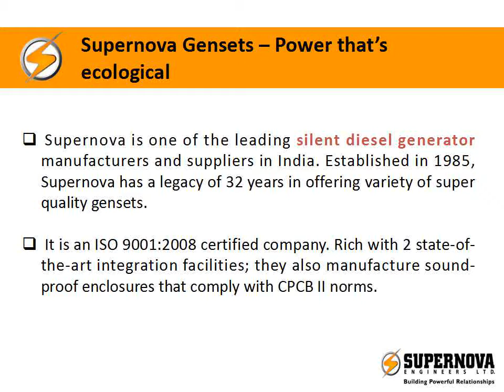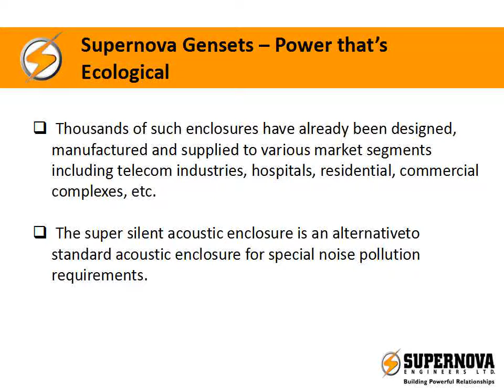Supernova Gensets – Power that’s Ecological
Supernova is one of the best genset brands with over three decades of experience. Silent diesel generators, manufactured by Supernova are equipped with advanced technological know-how to make them work efficiently.